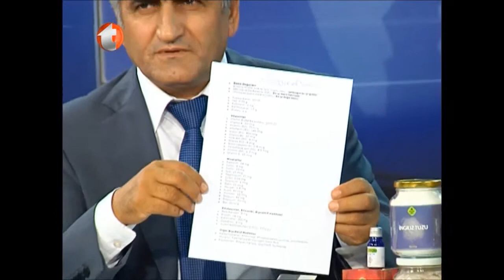Spirulina Doğal Multivitamin, Kordisep Doğal Antibiyotik, Zona Hastalığı, İmmün Sistemi